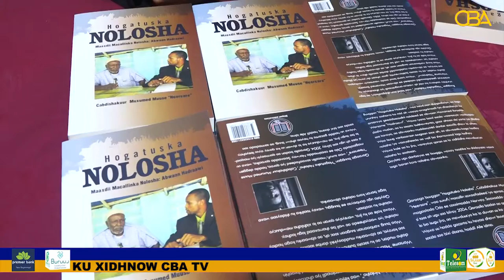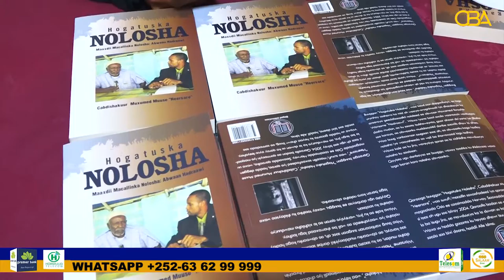Garyaqaan Mubaarak Aar iyo bandhigga buugga Hogatuska Nolosha.